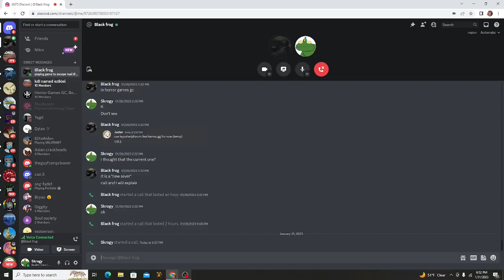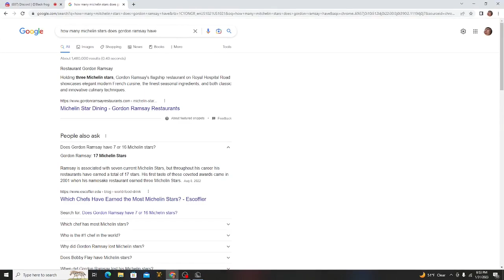I aspire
I aspire to be a world class chef. I will be better than Gordon Ramsay, Alain Ducasse, In-N-Out, and Ice Bear. I shall be the best, even though, I wasn't really the one cooking, I just built stuff for my chef to cook.

Thank you to my friends for unknowingly being in this video. (Expect for 1PersonAlive. He knew he was being recorded)